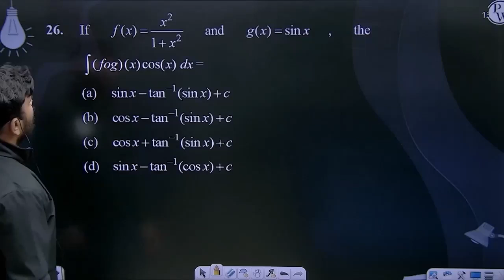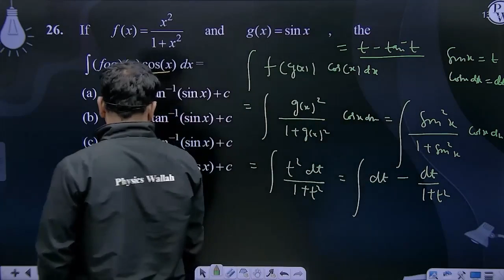&#160;If&#160;f(x)=x21+x2&#160;and&#160;g(x)=sin&#8289;x, the&#160;&#8747;(fog)(x)cos&#8289;(x)d....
&#160;If&#160;f(x)=x21+x2&#160;and&#160;g(x)=sin&#8289;x, the&#160;&#8747;(fog)(x)cos&#8289;(x)dx= 📲PW App